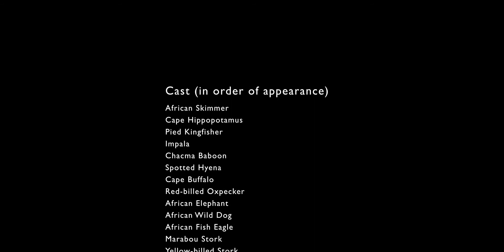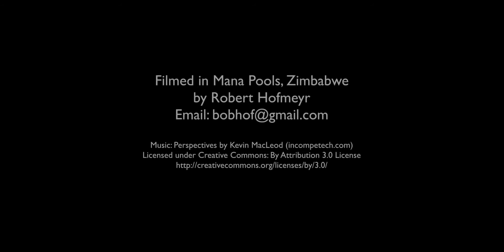African Wildlife Video Mana Pools National Park 2017 by Robert Hofmeyr